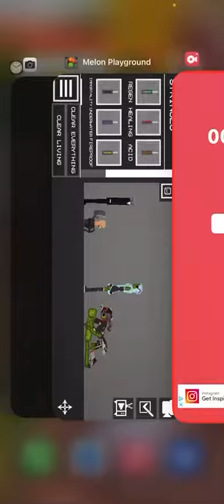Girl melon infection episode 2￼